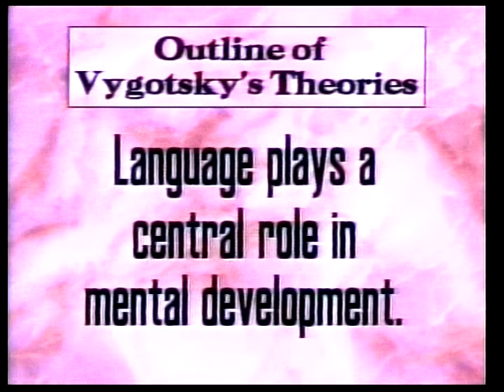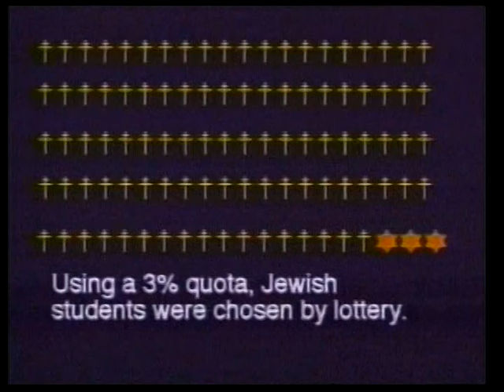Vygotsky's Developmental Theory: An Introduction, a preview (Davidson Films, Inc.)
The work of Lev Vygotsky is increasingly cited as we reconsider the theory and practice of constructivist education. This program introduces the life, vocabulary and concepts of Lev Vygotsky. The video illustrates four basic concepts integral to his work: Children construct knowledge, learning can lead development, development cannot be separated from its social context, and language plays a central role in cognitive development. Elena Bodrova brings an easy familiarity to these concepts. Deborah Leong's commentary and the lively classroom examples enable students, teachers in training, and classroom teachers to incorporate these concepts into their understanding of child development.

If you enjoyed this film, please consider viewing the entire film on platforms including Kanopy, Films on Demand, and ProQuest streaming video available at select college campuses and many public libraries across the United States. For more information on this film and well as additional purchasing options,